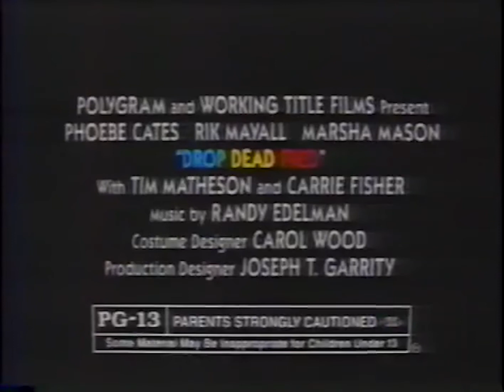Drop Dead Fred TV Spot #2 (1991)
TV spot #2 for the comedy fantasy film Drop Dead Fred from 1991.